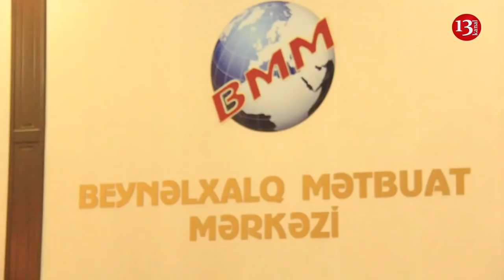"Azərbaycan erməniyə güc göstərməsə, o geri çəkilən deyil"-Akif Nağı